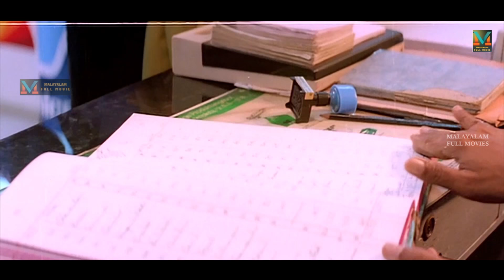"എടോ കുരുട്ടടക്കേ ഇടിച്ചു നീട്ടും ഞാൻ..." | No 1 Snehatheeram Bangalore North | Comedy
"I'm going to knock to small fellow ..." | No 1 Snehatheeram Bangalore North

No. 1 Snehatheeram Bangalore North is a Malayalam family drama film, written by Fazil, directed by Sathyan Anthikkad, and produced by Fazil, starring Mammootty and Priya Raman, supported by Innocent, Thilakan, Oduvil Unnikrishnan and Sukumari.All lyrics are written by Gireesh Puthenchery, all music is composed by Jerry Amaldev. Plot is Vijay's children, Sudhi and Anu, meet Hema, whom they mistakenly believe to be their mother. But things get twisted when on Vijay's insistence, Hema agrees to continue with the pretence.